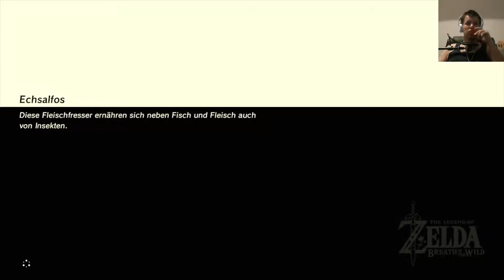ZELDA BREATH OF THE WILD (Blind/60fps/Wii U) #25 Den Hayu-Dama-Schrein nachholen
ZELDA BREATH OF THE WILD (Blind/60fps/Wii U/Facecam) #25:
Den Hayu-Dama-Schrein nachholen

Miiverse:
Cr.40Fr.89

Allgemeine Informationen zu diesem Spiel:

Vergessen Sie, was Sie bisher über „The Legend of Zelda“ wissen! Begeben Sie sich in eine neue Welt voller Abenteuer und Entdeckungen in „The Legend of Zelda: Breath of the Wild“, einem innovativen neuen Spiel in der beliebten Reihe. Reisen Sie über Felder, durch Wälder und auf Berggipfel, und finden Sie im Laufe dieses mitreißenden Abenteuers heraus, was aus dem zerstörten Königreich von Hyrule geworden ist.  geworden ist.

Weitere Daten:

Titel: The Legend of Zelda Breath of the Wild
System: Nintendo Wii U, Nintendo Switch
Genre: Action-Adventure
Entwicklerstudio: Nintendo Entertainment Planning & Development
Publisher: Nintendo
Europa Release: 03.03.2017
Offizielle Seite:
The Legend of Zelda Breath of the Wild  über Amazon kaufen:
Wii U